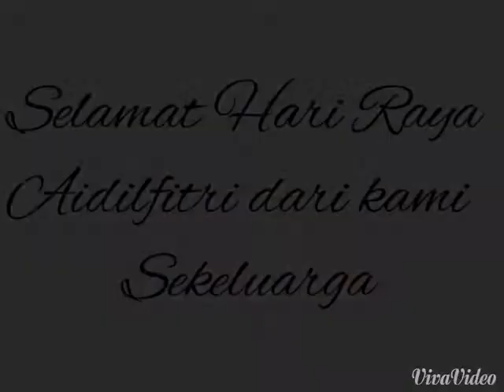highligth video malam raya 2015